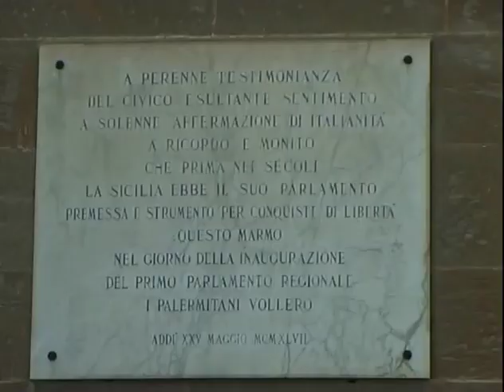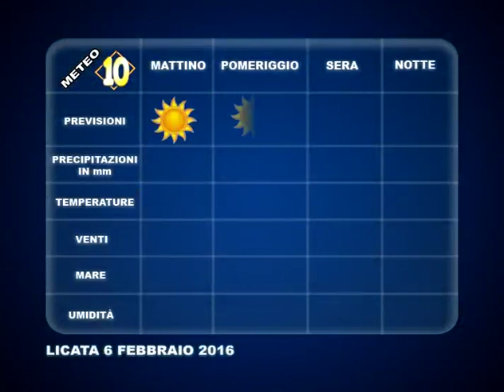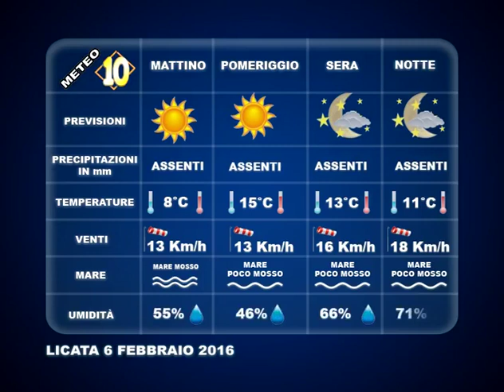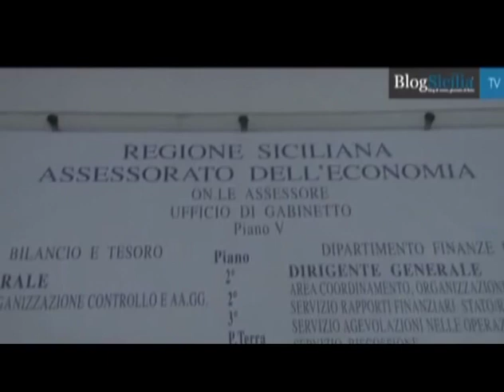TG 5 FEBBRAIO 2016